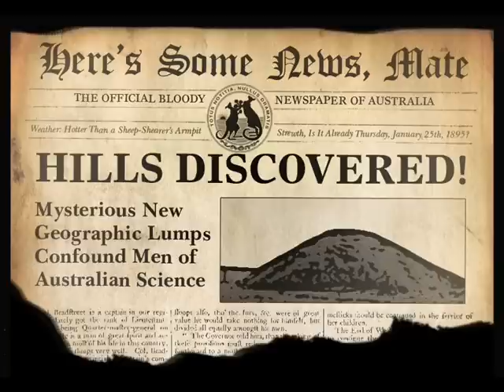TF2 - Gentle Manne's Service Medal